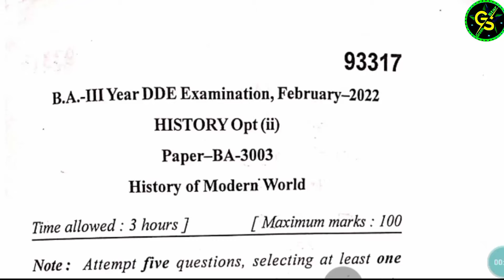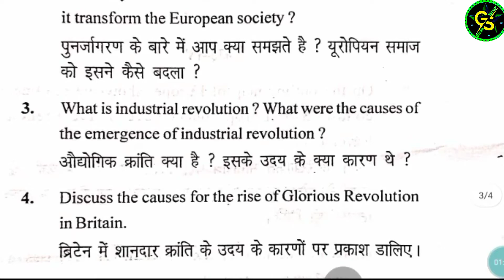BA 3rd Year Paper History Annual System February 2022 Exam Question Paper History इतिहास